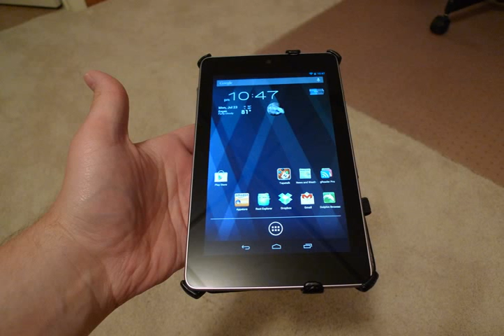moko nexus 7 case